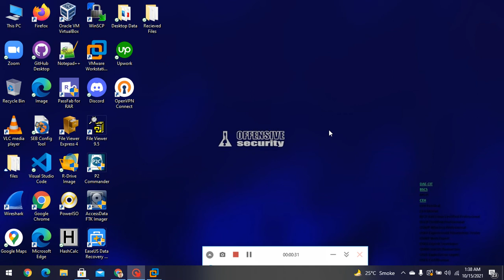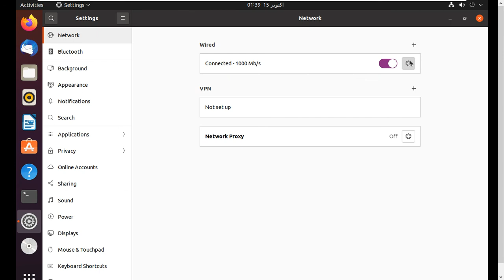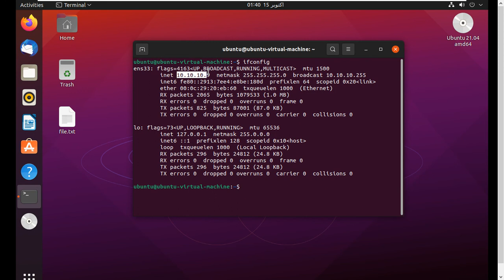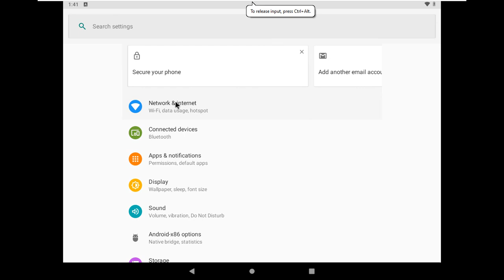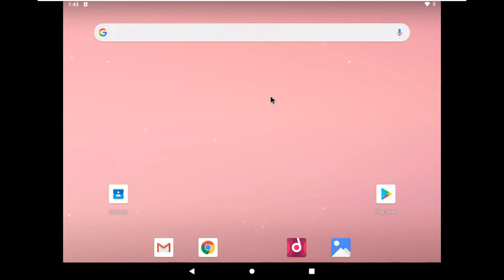CT#03 IP configuration of virtual machines on VMware Workstation Pro 16